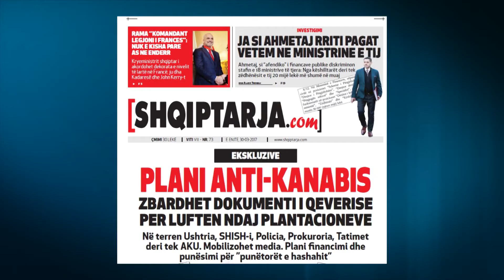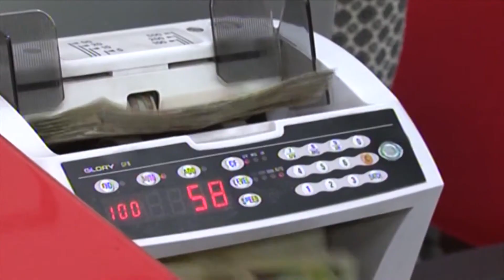Report TV - Investigimi/ Si Ahmetaj rriti pagat vetëm për Ministrinë e Financave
Në 16 mars të këtij viti befasia që përfshiu pjesën më të madhe të punonjësve publikë të ministrive shqiptare kishte të bënte me vendimin e firmosur nga kryeministri Rama me nr 187 “Për miratimin e strukturës dhe të niveleve të pagave të nëpunësve civilë/nëpunësve, zëvendësministrit dhe nëpunësve të kabineteve, në Kryeministri, aparatet e ministrive të linjës, administratën e Presidentit, Kuvendit, Komisionit Qendror të Zgjedhjeve, Gjykatën e Lartë, Prokurorinë e Përgjithshme, disa institucione të pavarura, institucionet në varësi të Kryeministrit, institucionet në varësi të ministrave të linjës dhe administratën e Prefektit”.

Befasia në fakt nuk kishte të bënte me lajmin të rritjes së pagave të administratës publike. Kjo ishte bërë e njohur hershëm nga vetë kreu i qeverisë. Pikërisht , më 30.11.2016, z. Rama dha sihariqin mbi “100 milionë dollarë për të rritur rrogat dhe pensionet”. Atë kohë Rama tha tekstualisht se “është momenti që me të gjithë ata, të cilët i shërbejnë këtij shteti drejtpërdrejtë, ne t’i ndajmë frytet e para të reformave. Rritja e pagave në këtë aspekt nuk është thjesht një rritje pagash e zakonshme, në një rrugë të zakonshme progresi të vazhdueshëm, por është edhe një shpërblim i merituar për të gjithë mbështetjen, që në radhë të parë njerëzit që punojnë i kanë dhënë reformave” dhe se “ne kemi vendosur që të spostojmë nga buxheti i shtetit, në buxhetin e familjeve 100 milionë dollarë për të rritur rroga e pensione”.